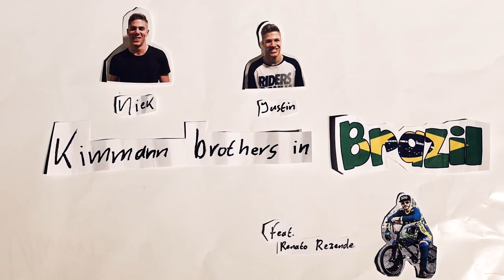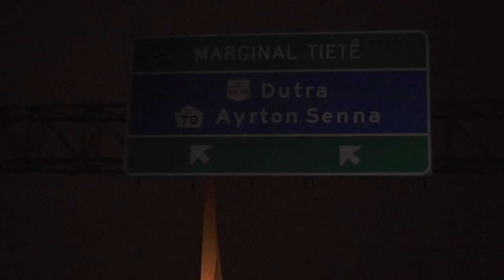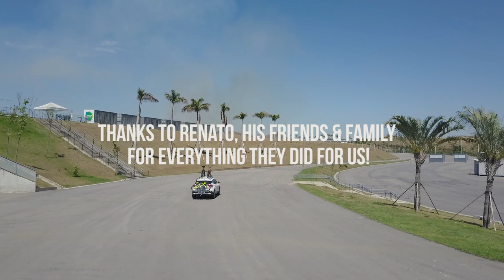Brazil 2017 (3/3) // Renato's hometrack!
Justin and I went to Brazil to visit our friend Renato Rezende. Justin and I love discovering new places and we love to ride our bike, so we couldn't have a better Travel Guide than Renato!
This is part 3 of the trip: unfortunately, the trip is almost coming to an end. One last ride on Renato’s hometrack, Poços de Caldas and the pumptrack in Sao Paulo, before we headed back to Rio to start the trip back home. Thanks a lot to Renato, his friends and family for everything they did for us. It was a week we’ll never forget!

Thanks to Eduardo Albuquerque for the additional filming!

CAMERA GEAR:

Sony A7s
DJI Mavic